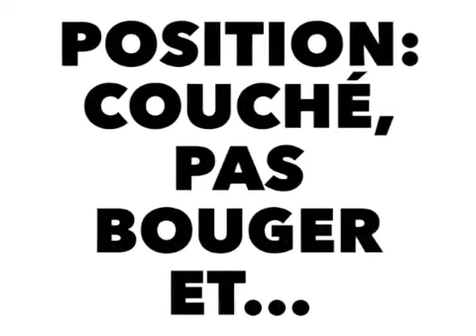E.C.O. Canin vous présente: I'AM et CHOCOLAT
Séance éducation avec 2 chiens.